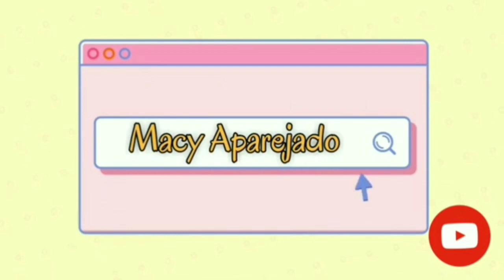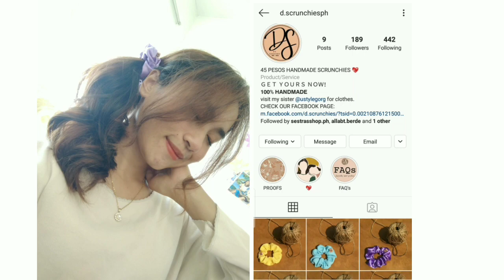EASY HAIR STYLE IDEAS | short/meduim/long hair (SCRUNCHIES)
Title: EASY HAIR STYLE IDEAS | short/meduim/long hair (SCRUNCHIES)

Hi guys I hope you enjoy this video. kung gusto nyo din i check yung scrunchies na ginamit ko visit nyo facebook page nila D'Scrunchies or Instagram nila @d'scrunchies.. sa mga nag papa shout out sa Vlog 7 ko kayo ni shout-out it happened na ito na shoot ko na. so see you on my next vlog. super thank you pala sa inyo naka halfway nako sa journey nato. I love you all guys.